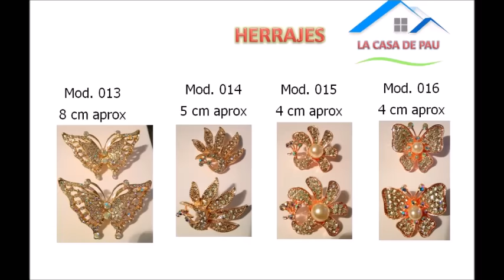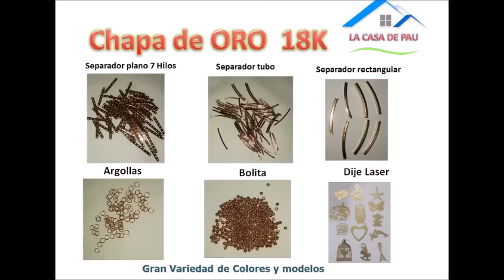Botas para bebé a crochet